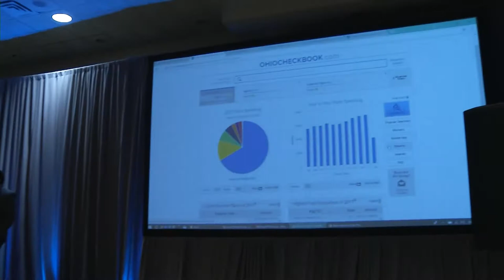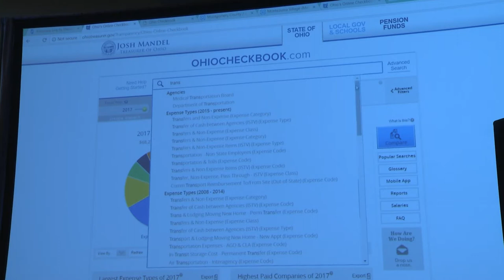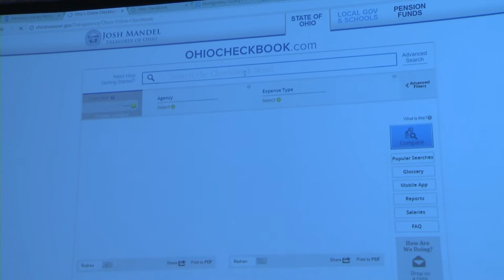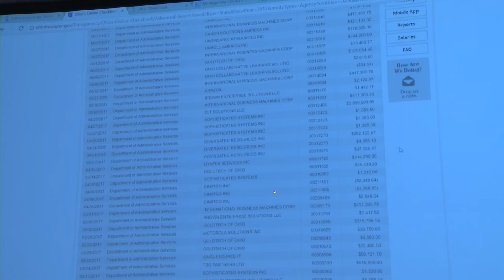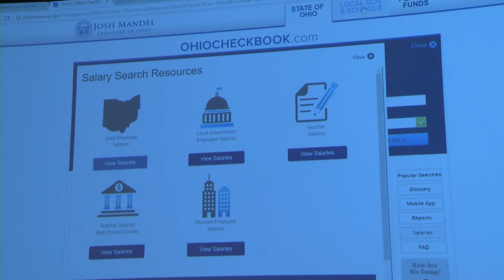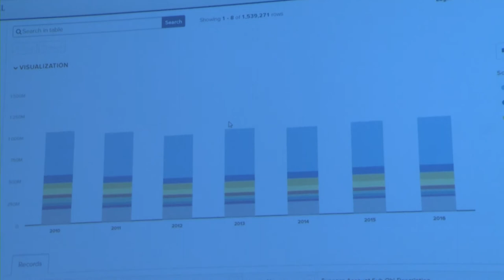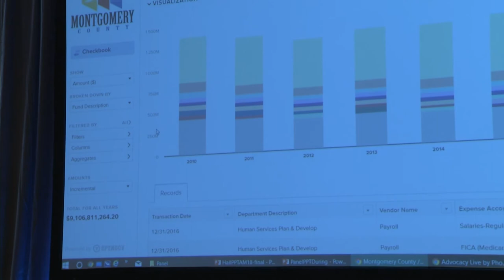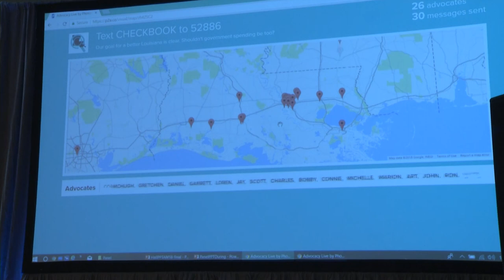LABI 2018 Annual Meeting - Ohio Checkbook Presentation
Louisiana Association of Business & Industry